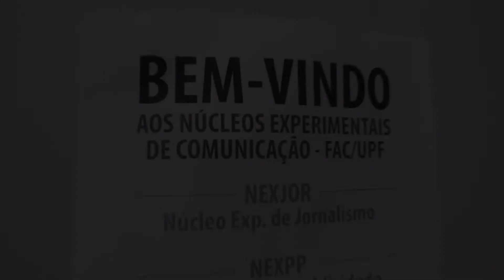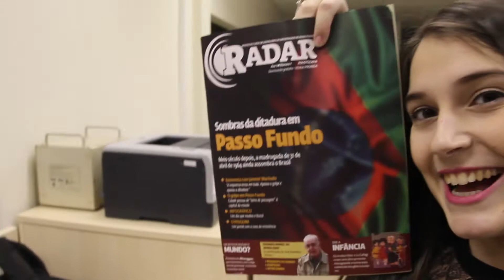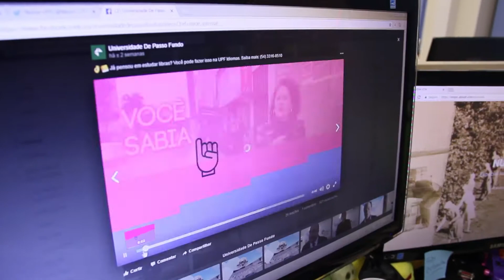NEXJOR - Núcleo Experimental de Jornalismo FAC/UPF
O Núcleo Experimental de Jornalismo - Nexjor,  é o laboratório do Curso de Jornalismo da Faculdade de Artes e Comunicação da Universidade de Passo Fundo. Aqui é produzido conteúdos jornalísticos em várias plataformas. Para a produção temos o espaço da agência, os Laboratórios de Rádio, Laboratório de Cinema/TV e o Laboratório de Fotografia.

Coordenadora: Profª Dr. Bibiana de Paula Friderichs.